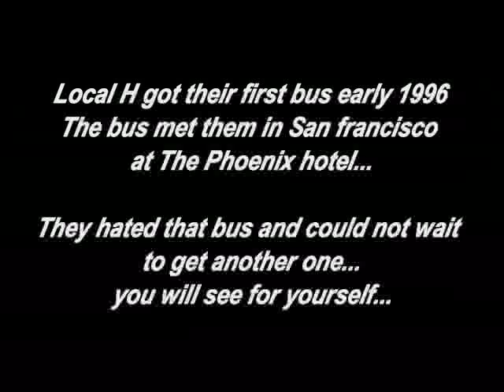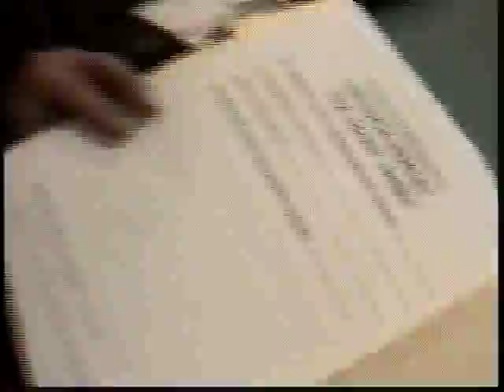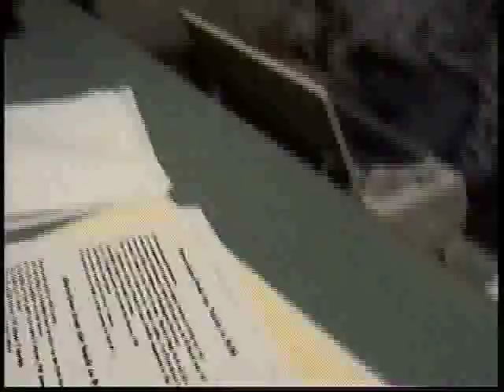Local H first bus driver AKA "Auto Man"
Original members